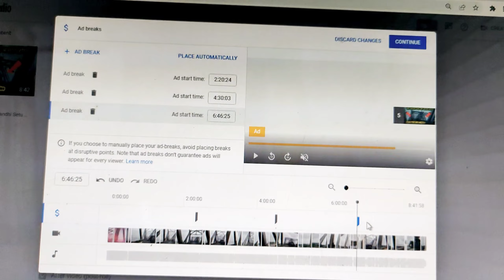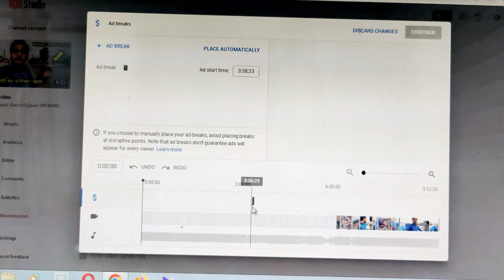🔥बस एक Setting कीजिए Earning दुगनी हो जायेगी || YouTube Earning || Monetization || Technical Bihar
monetization
YouTube earning
YouTube earning issue
monetization setting
YouTube monetization
monetization on
increase earning
how to increase earning
monetization setup
how to enable monetization
youtube earning
how to increase earnings on youtube
how to increase your youtube revenue
how to increase youtube ad revenue
how to increase youtube revenue
increase youtube revenue
youtube revenue
technical Bihar
technicalBihar